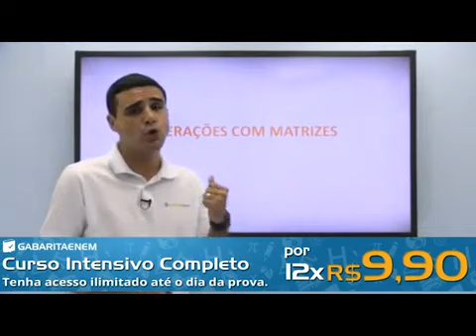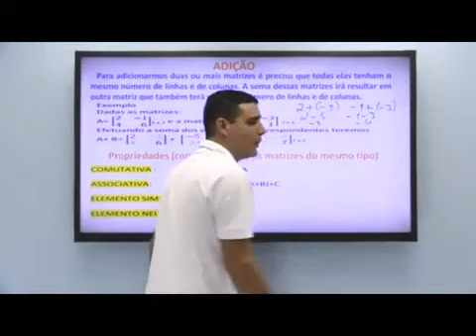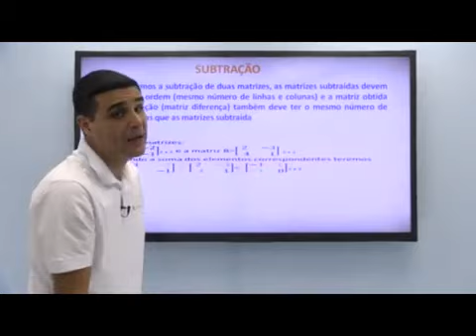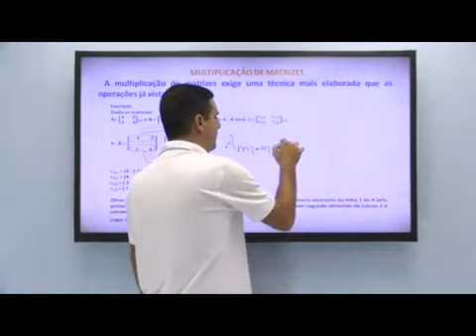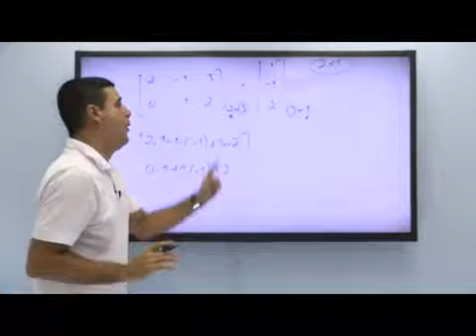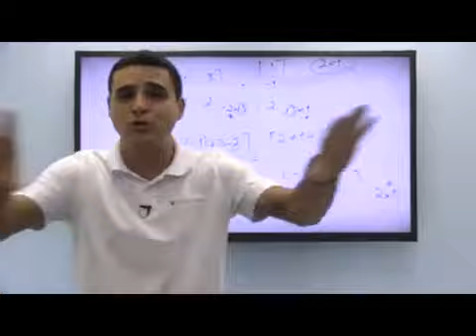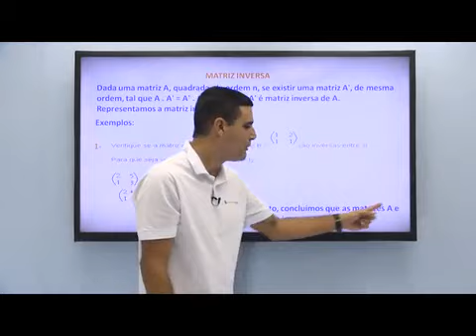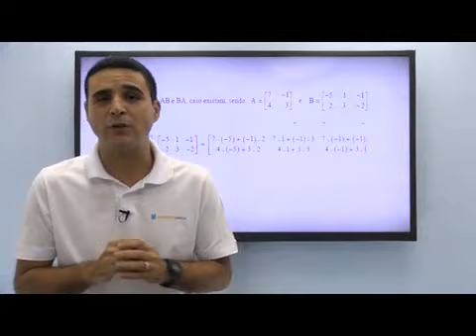Operações com matrizes - Matemática para Enem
Aulão de Matemática sobre matrizes e determinantes com o Professor Cristiano do GabaritaEnem.